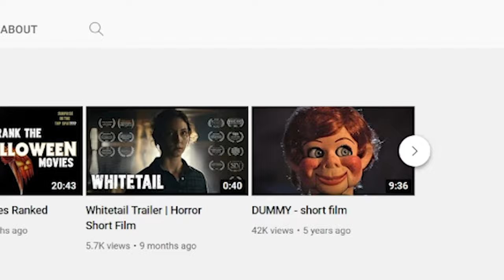The ULTIMATE Top 10 Underrated Horror Movie List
Exploring over seven decades of Horror with one goal: to find the hidden treasures of cinema's most fun genre.